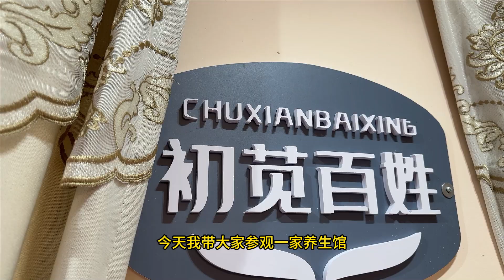初苋百姓——布达佩斯的私密养生馆，匈牙利华人都在做什么行业系列报道。